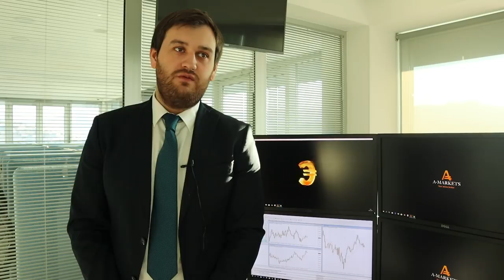"Нонки" и решения по ставкам: неделя будет жаркой!